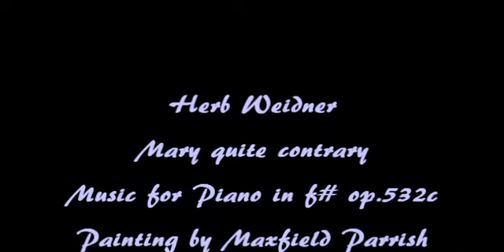Herb Weidner Mary quite contrary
Mary has her own point of view ... very lovely painting by great artist Maxfield Parrish "Mary quite contrary". Music for Piano in f#-minor 532c.